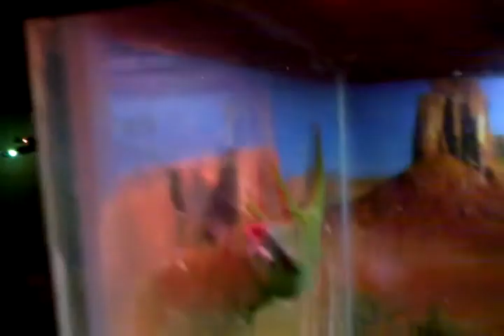Crickets 4 Giant Day Gecko & White Tree Frog!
Just a cricket feeding video.